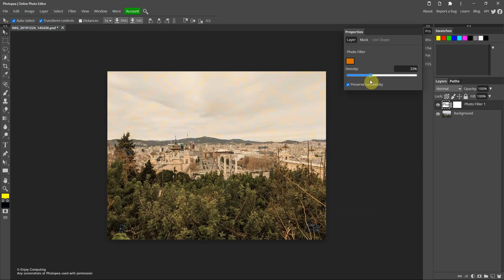Adjustment Layers in Photopea